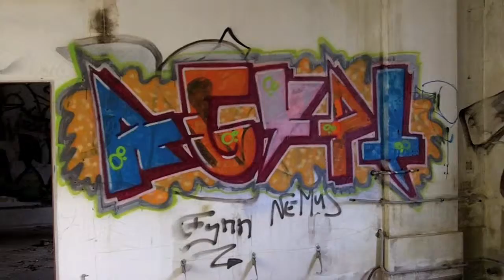Graffitis aus Leipzig "Ruine" - Teil 8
Graffitis aus Leipzig in HD.
LeipzigMitte aus dem Herzen Leipzigs.